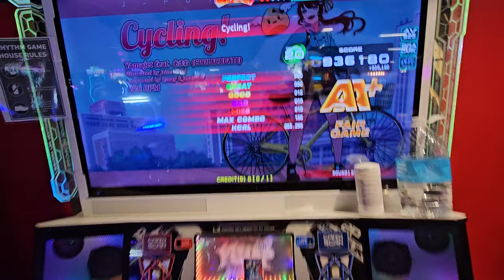Cycling! D20 936k AA+ FG "music"